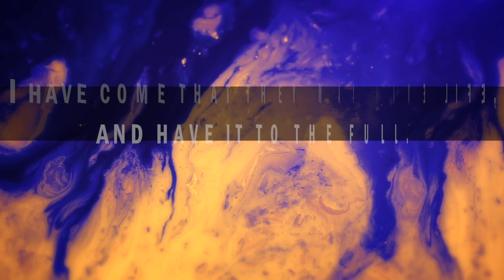Killing What's Killing You - Bumper